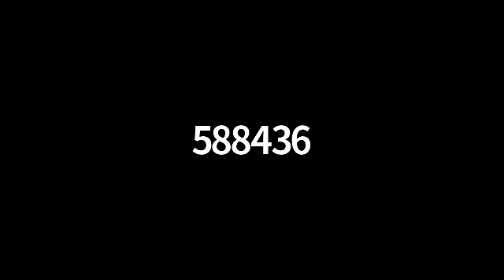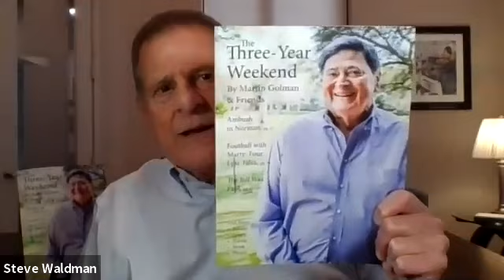Marty Golman: Three Year Weekend